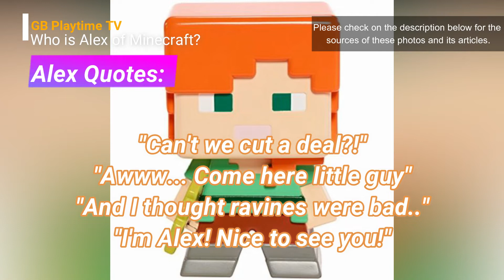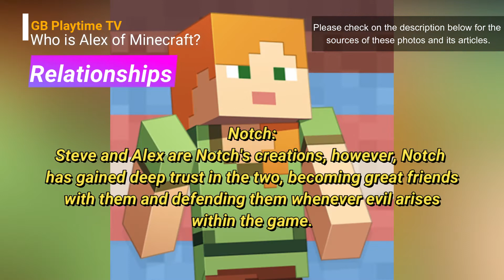Who is Alex of Minecraft - Getting to know ALEX